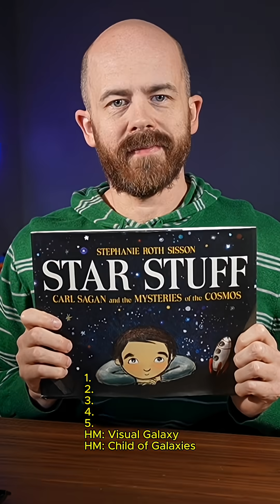My Top 5 Kids Books about Space 📚☄️🚀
Space is within your reach! You can get a copy of Milo and the Midnight Meteorite or your very own meteorite